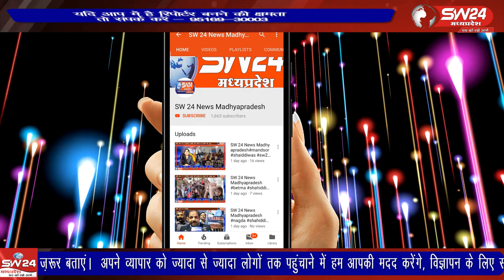Pann- पन्ना जीले कि शाहनगर जनपद कि ग्राम पंचायत मलघन में मनरेगा के तहत बनाया जा रहा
Pann- SW 24 News Madhyapradesh
पन्ना जीले कि शाहनगर जनपद कि ग्राम पंचायत मलघन में मनरेगा के तहत बनाया जा रहा चबूतरा जो कि खरीदी केंद्र के लिए निर्माण किया जा रहा है  इसमें ग्रामीणों ने आरोप लगाया है कि सरपंच मनमानी करके गरीबो कि जमीन पर कब्जा कर उन्हें वर्षो से काबिज जमीन से बेदखल कर रहा है। पन्ना से चरणजीत बंजारा की रिपोर्ट